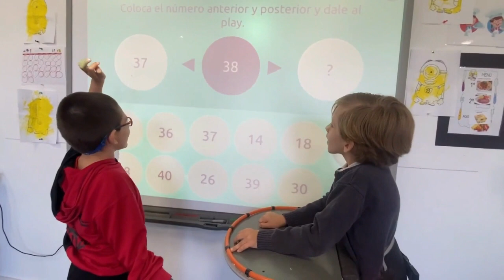Cómo trabajamos en un centro educativo de ASPACE con Smile and Learn